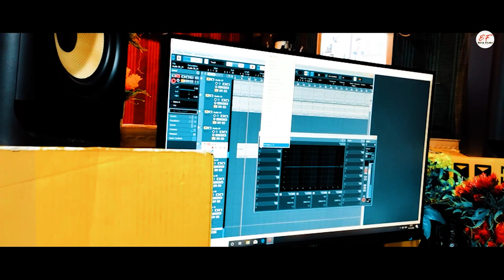केदार सिंह विधानसभा यमनोत्री |Kedar Singh | Yamnotri Uttarkashi | Ektafilms 2022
Singer 🎙️- Jaydev Rana...

Music 🎵- Hariom Sharan ( Ektafilmstudio)

Director/Lyrics- BaburamSharma Sharma Lakhamandal..8958303030..

Owner of Ektafilmstudio- Anuj Sharma..

label- Ekta Film Lakhamandal.